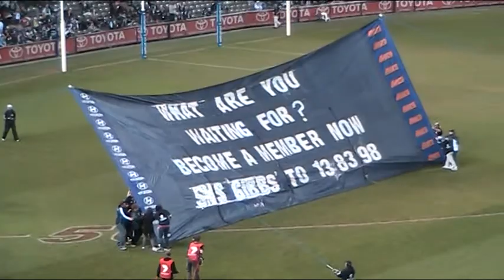Th Blues entering Etihad stadium - 30May2010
The mighty Blues enter the field - Etihad stadium 30 May 2010